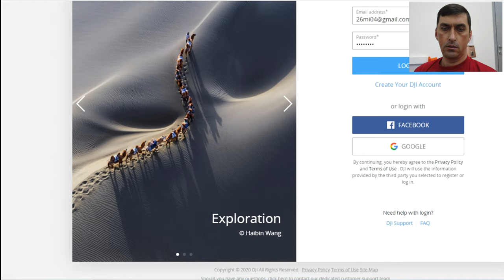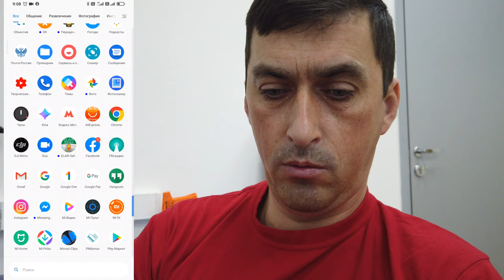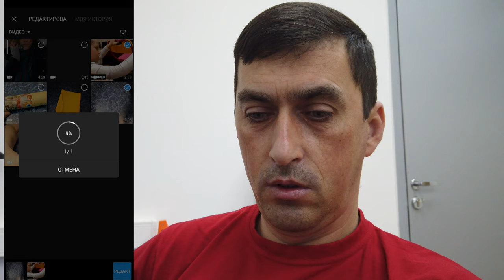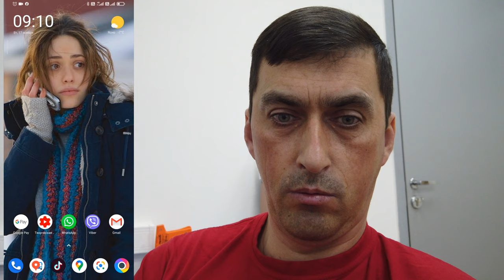Видеоредактор DJI Mimo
We all love an App, and everything these days has an App - but how good are they all?

Well, after getting the chance to use the DJI OSMO Action Camera at Y-40 in Italy we put the DJI MiMo App to the full test and got deep inside to see how easy it really is to use!!

мой vlog
Сайт для регистрации